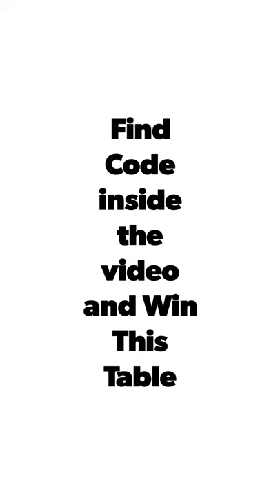🔥" international Giveaway "🔥 | Win this Epoxy Resin Table art | blue color home decor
i'm so exited to announce that Giveaway Contest. i ll give away this epoxy resin Table . Keep reading to how to enter !

✅ just find code inside the video and comment

The winner ll be info on comment and from my instagram

The prize ll be shiped direct from cyprus post to worldwide.

Table size is 40cm round

Epoxy Resin Art Table | Olive wood ruby green and blue asmr , Home decor use
Welcome to EPOXY RESIN ART and Today’s video, Home decor table made with epoxy resin and live edge olive wood . Ruby green colour and blue colour.

This do it yourself lamp are bright, colorful, and ready to use in your home. This is a simple craft that all ages over 18 can work on with very little supervision and applying your imagination and give these  epoxy resin surfboard a art design.

Epoxy resins are a two element system consisting of resin and hardener. By mixing the two element which form a chemical reaction and the liquid resin ( resina epoxica) gradually hardens to a solid plastic. The result is a high-gloss, clear surface. Epoxy resin is not only used in boat production but also in epoxy resin table, epoxy resin coaster,  epoxy resin for countertops, epoxy resin floor,  pictures, jewellery, keychains or sculptures , modern art, contemporary art , can also be made. and its posible to make money online selling worldwide with your own resin works. how to make money online with epoxy resin tutorials i ll publish soon.

With resin you can create works of art that enchant with their clarity, luminosity, brilliance and depth. Different effects can be created by choosing the painting ground, the type of casting, the colours and the additives.

So, watch the video till the end to create this beautiful, eco-friendly surfboards decor showpiece for your home, office or any other home decor purpose.